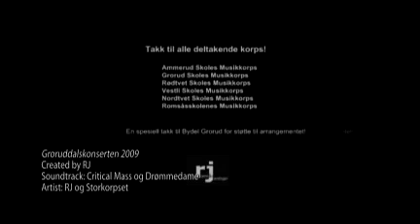Groruddalskonserten 2009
Groruddalskonserten er et samarbeidsprosjekt med flere av dalens skolekorps. Deltakende korps i dette årets Groruddalskonsert: Ammerud Skoles Musikkorps, Vestli Skoles Musikkorps, Nordtvet Skoles Musikkorps, Grorud Skoles Musikkorps, Rødtvet Skoles Musikkorps, Romsåsskolenes Musikkorps og Romsås Janitsjar (RJ).